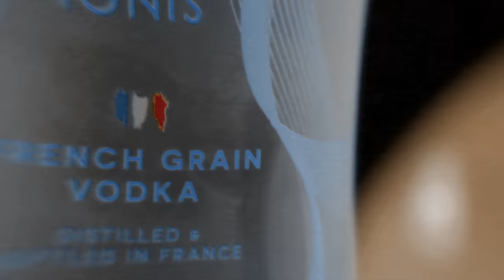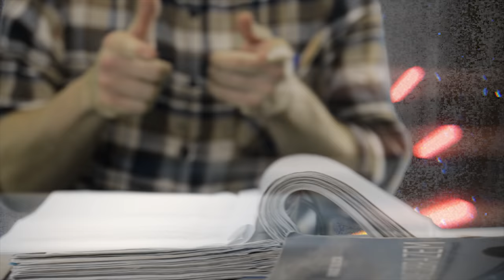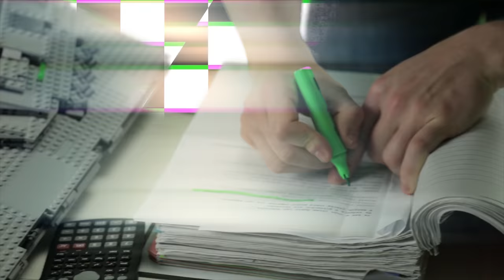DELTO - Cug (prod.Żłobek)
rap :
DELTO

Beat :
Żłobek Beats
Mix/Master :
lpk_sounds

script: Delto
director: Łukasz Krzysztof Augustyniak
DOP: Marcin Maternik
editor: Adam Kurdyn
production assistant: Alex Szamot
production assistant & make-up: Agnieszka Barys

costumes & requisites: David Chircop